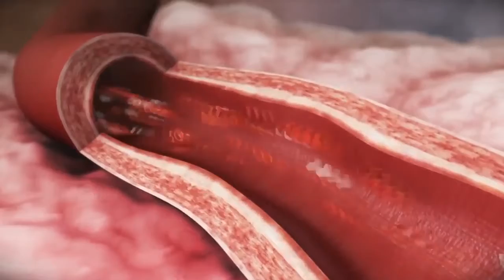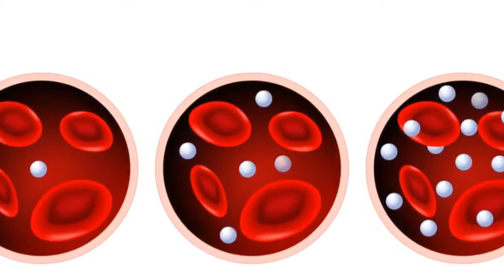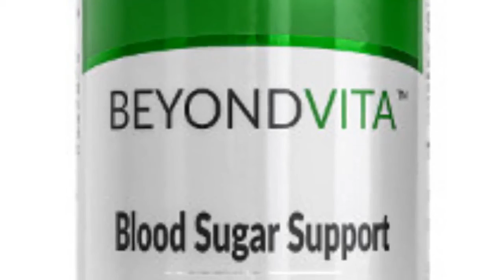sign of low blood sugar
(Save 10%) What is a sign of low blood sugar? Do you gain weight easily? Feel tired or fatigued? Frequently need to urinate? The consequences of a blood sugar imbalance can cause a low rate of fatty acid oxidation, elevated insulin levels, low energy levels and a higher risk of mortality. After consulting with your doctor you may benefit from taking a blood sugar support supplement.

What is a sign of low blood sugar? Walking around exhausted, cranky, with compelling sugar cravings and stubborn belly fat are signs your blood sugar could be low.
Blood sugar balance is the foundation of health. An imbalance in blood sugar is the foundation of all disease, from type 2 diabetes and heart disease, to cancer and obesity. It affects your moods, energy levels and sugar cravings, too. Maintaining steady blood sugar levels is key for mental clarity, weight loss, hormonal balance, reduced inflammation and disease prevention.
All of this being said, most of us are used to riding the blood sugar roller coaster day in and day out.
If you are sensitive to blood sugar swings, prone to sugar cravings or if you have a family history of diabetes, a form of diabetes or even insulin resistance yourself, then you can benefit from natural supplementation for blood sugar support.

Maintaining normal blood sugar levels is a very important part of avoiding long-term health issues, managing your weight and just feeling good. Health problems related to blood sugar imbalances are a rapidly growing burden that is reaching epidemic proportions.

Blood sugar levels measure the amount of glucose present in your blood stream. Glucose is the building block of the carbohydrates you eat and is your body’s primary source of energy.  When you eat carbohydrates, glucose enters your blood stream and a special hormone called “insulin” is released which encourages your cells to absorb the glucose as fuel. However, when your diet is consistently high in carbs and sugars, your body can become insensitive to insulin, the glucose is not properly absorbed anymore and it remains circulating in your blood stream.

 Long term complications, including eye disease, kidney problems, nerve problems, cerebrovascular disease such as strokes, and cardiovascular disease such as heart attacks, heart failure and high blood pressure, can be significantly reduced by maintaining a healthy blood sugar balance.
 Blood sugar support supplements can help maintain healthy blood sugar levels.
Taking a blood sugar support supplement can support healthy cholesterol levels, support cardiovascular health, and help support the pancreas which regulates insulin levels.